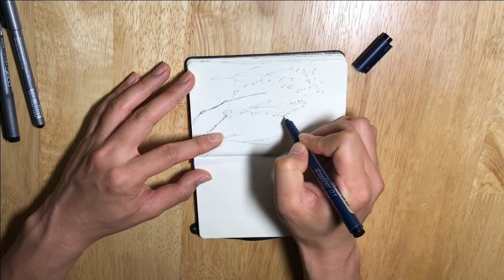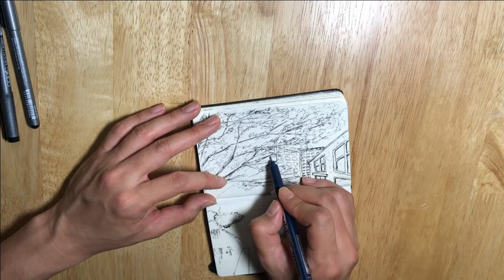오늘 낙서. 어느 대학교 안에서.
막 그려봤습니다~
자! 심심할 때 영혼없이 보는겁니다~